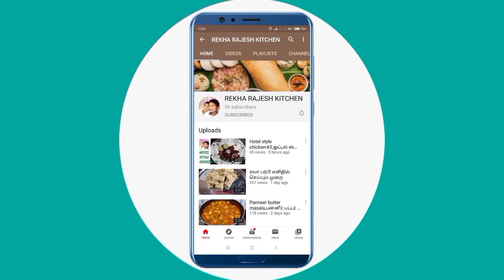Dont have doubts with in husband and wife in family circle || மகிழ்ச்சியை இழந்து விடுவீர்கள்.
Helo
Welcome to Rekha Rajesh Kitchen thanks for coming here...

kindly watch this video and tell me your suggestions way of comments...

Thankyou...

Like -பன்னுங்க
Share- பன்னுங்க